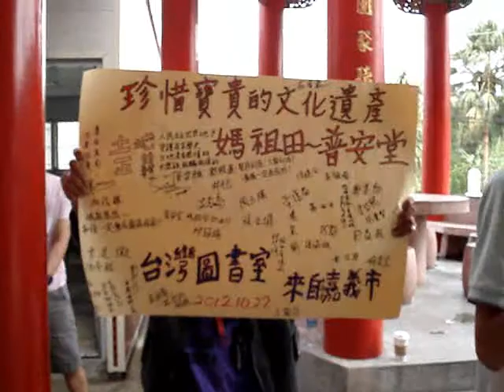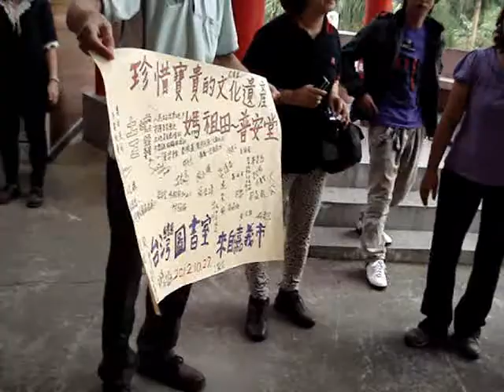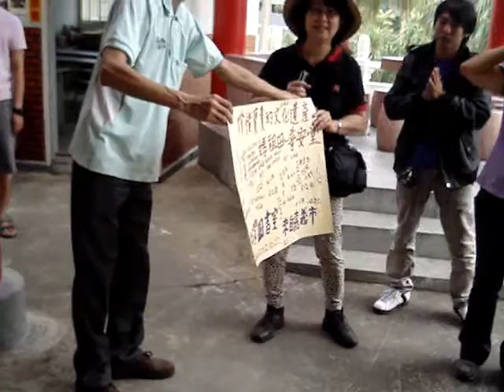20121027 參訪媽祖田社區暨聲援百年普安堂行動(1)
在媽祖田庄入口的慈安宮，與社區的大家相見歡。